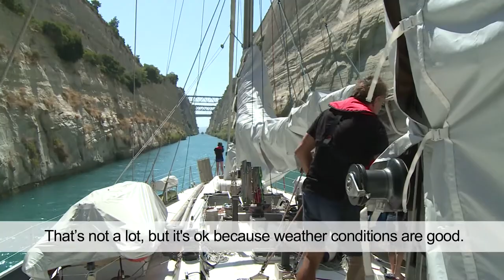Passing through the Corinth Canal - Tara Méditerranée 2014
July 23rd, 2014, Tara crossed over the Corinth canal, which separates the Peloponnese from the Greek mainland. This shortcut allowed us to reach the Cyclades without having to sail around the Peloponnese. The canal is more than six kilometres long, but only twenty metres large and is overhung by impressive 50 metres high cliffs. The Tara Méditerranée expedition is on its way to Mykonos!